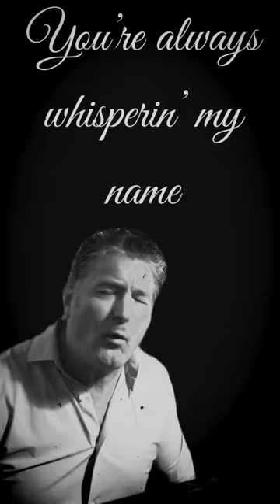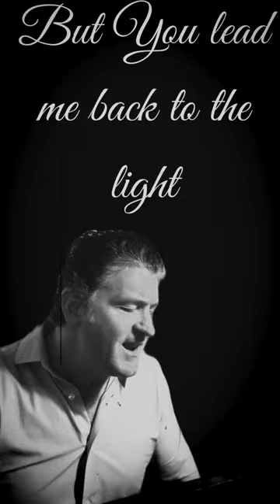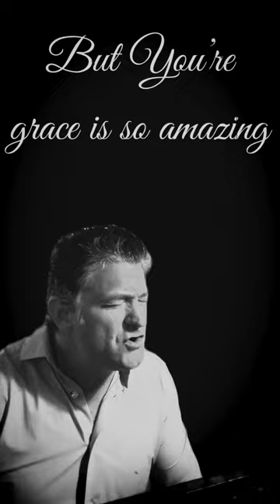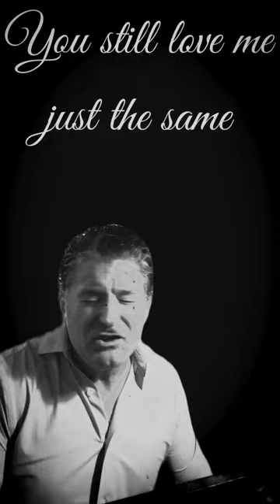You Still Love Me Just the Same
Title Song off of the new Jeff Scott Wood Worship Album, to be released March 25, 2024.